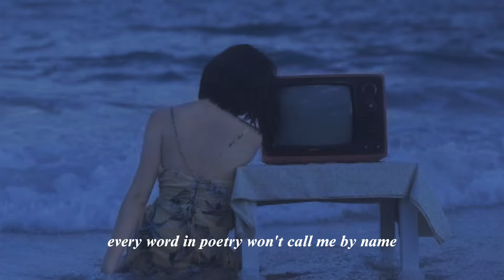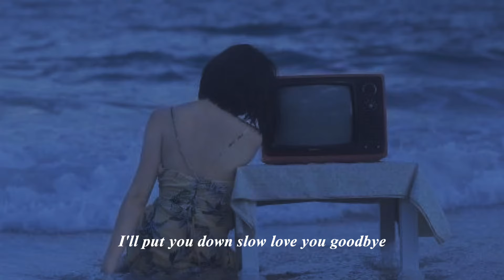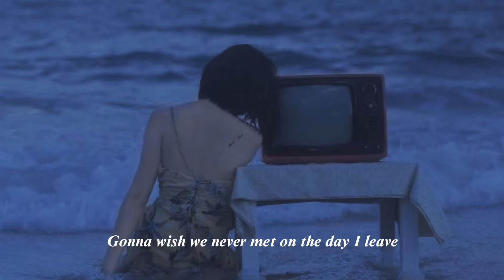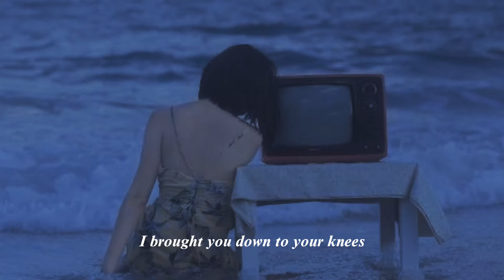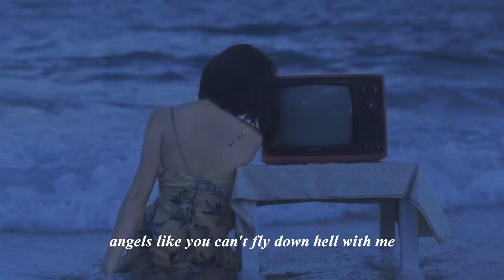angels like you — miley cyrus 〔 slowed + reverb 〕 lyrics